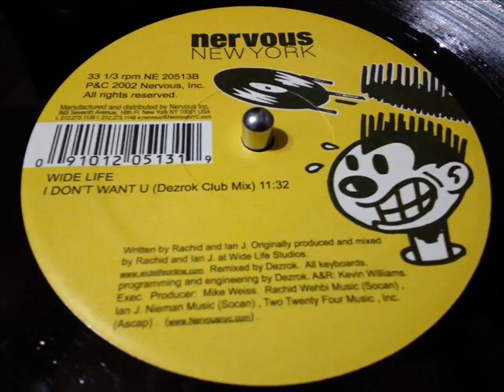WIDE LIFE- I DON'T WANT U [DEZROK CLUB MIX]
HOUSE/TECH